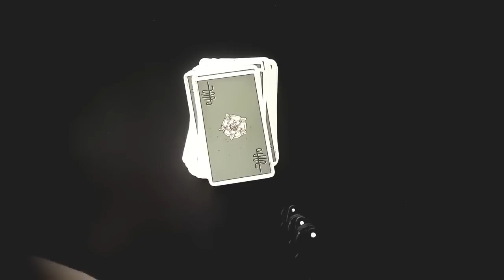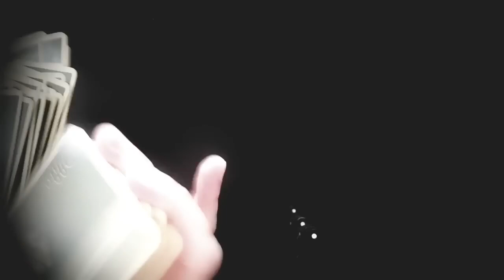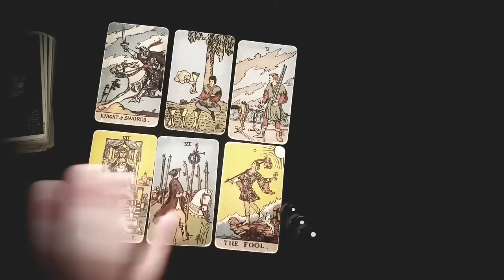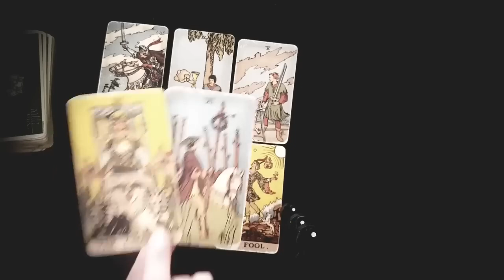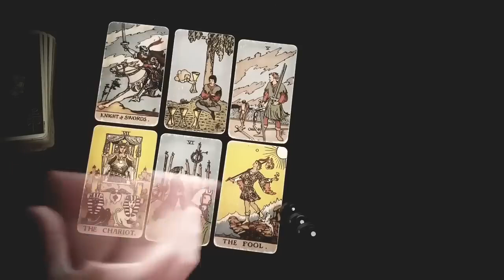SAGITTARIUS🔥🖤 YOUR SILENCE IS DRIVING THEM CRAZY INSIDE! THEY CAN'T TAKE IT ANYMORE! JUNE 2023 TAROT